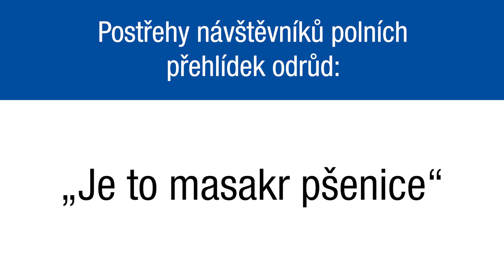Hitparáda odrůd: KWS ETERNITY